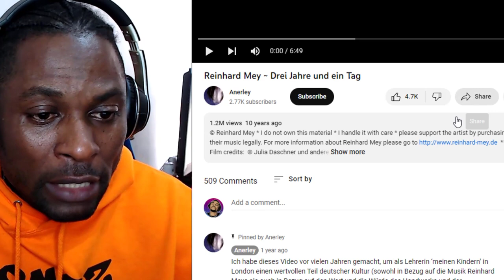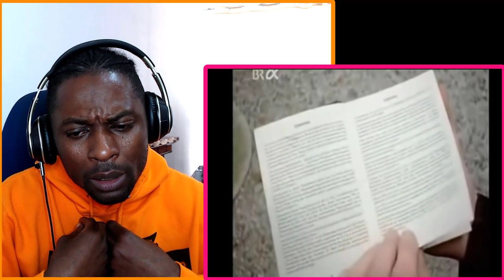Reinhard Mey ~ Drei Jahre und ein Tag | German Music REACTION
Reinhard Mey ~ Drei Jahre und ein Tag REACTION